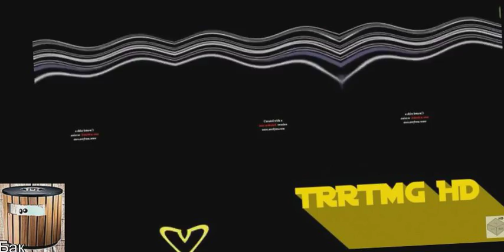Klasky Csupo Effects Round 5 vs The Rodfellows Rules The Master Gamer High Quality